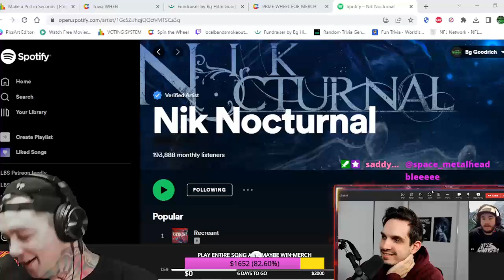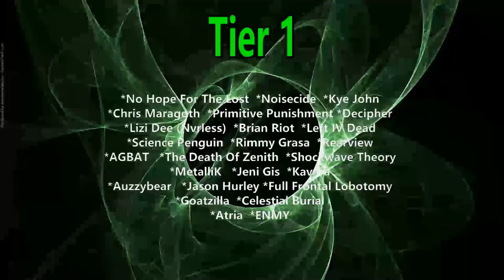Nik Nocturnal Interview ! We Talk Youtube Advice / Termina / His Favorite Bands And Much More !